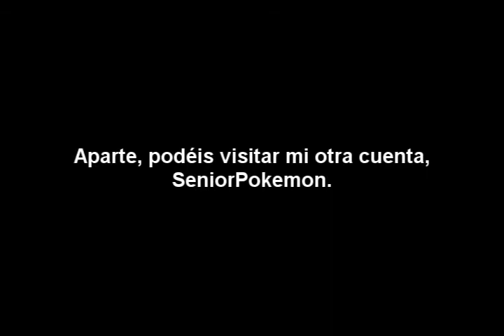Golden Sun (3)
"Tres años más tarde..." (O cómo Garet destrozó el tejado de Hans). Veremos lo que pasa 3 años después del desastre de la Roca del Monte Aleph.
Pd: Si sois fans de Pokémon, visiten mi otra cuenta, SeniorPokemon.
Pd2: ¿He subido hoy dos vídeos? ¡Oh!